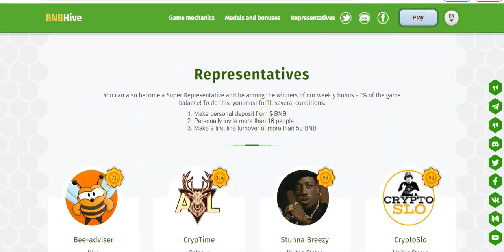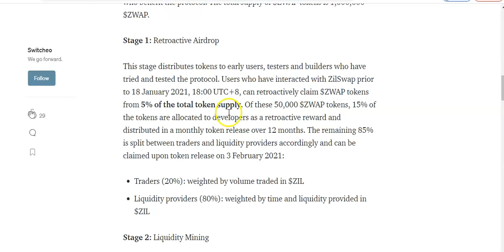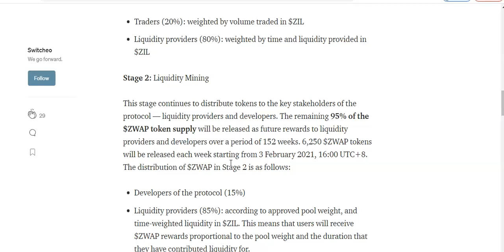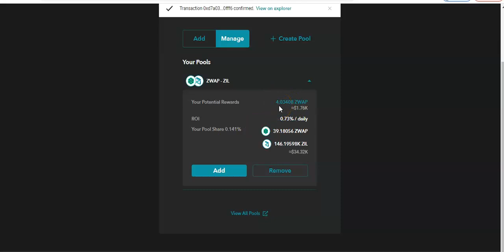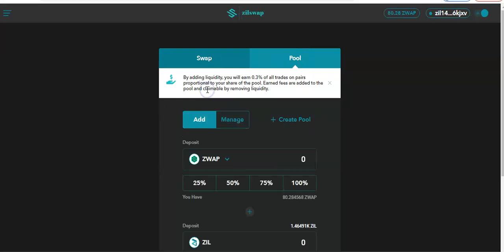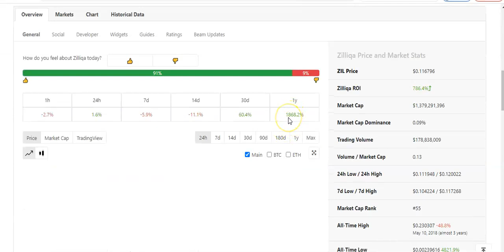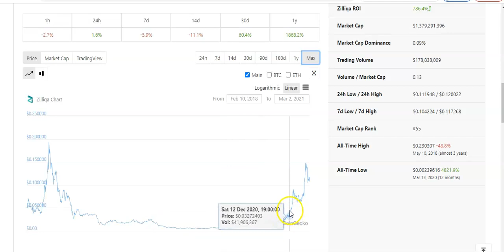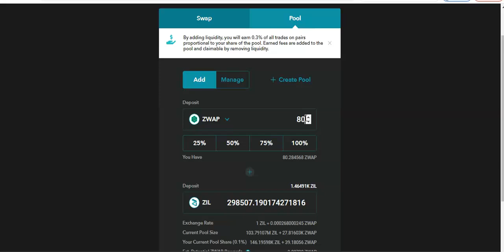HOW ZILLIQA CAN MAKE YOU A MILLIONAIRE!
i use the zilpay wallet chrome extension for Zilliqa.

buddy address: TT1fbirrM8P9Ui1xyYqmLZJh7dtmHDdTCW